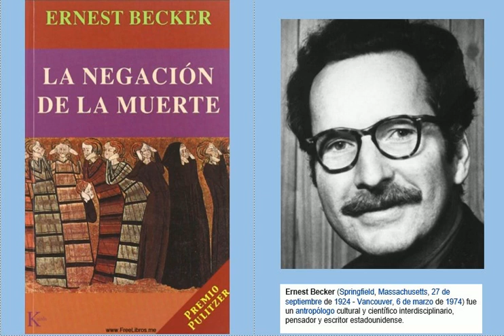La Negación de la Muerte --- 0.0 Prólogo por Sam Keen [1 a 14]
Vaya un saludo para Javier Aviña que me ha recomendado este libro, del cual no tendría percepción, si no fuera por su comentario.
Dice Javier Aviña, en el canal de Gotham Velveth:
Muchas gracias por compartir este libro, Josef Pieper es uno de mes filósofos favoritos. Este libro me recordó al que escribió el antropólogo Ernst Becker, El eclipse de la muerte (también traducido como La negación de la muerte).

La Negación de la Muerte, por Ernest Becker, 1973.
Traducción del inglés de Alicia Sánchez.
Editorial Kyairós.

A la memoria de mis amados padres que, sin saberlo, me dieron -entre otras muchas cosas- el don más paradójico posible: la perplejidad ante el heroísmo. Non ridere, non lugere, ñeque detestan, sed intellegere. (No reír, no lamentarse, no maldecir, sino comprender)—Baruch Spinoza.

0.0. PRÓLOGO, por Sam Keen.